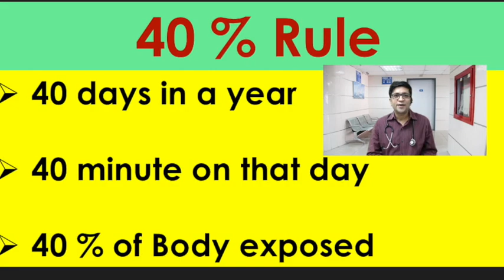VITAMIN D:Simple Rule जो आप कभी नहीं भूलेंगे I No Supplements required To Cure Vitamin D Deficiency.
Simple Rule for cure of Vitamin D deficiency.

This video will aware you Why You Are Deficient in Vitamin D?

Follow this simple rule and see the difference in years to come.

Join me in my mission of Spreading Awareness with Dr Ankur Bajaj.